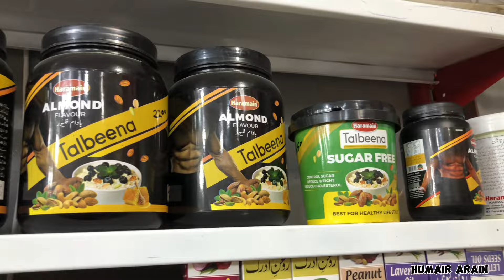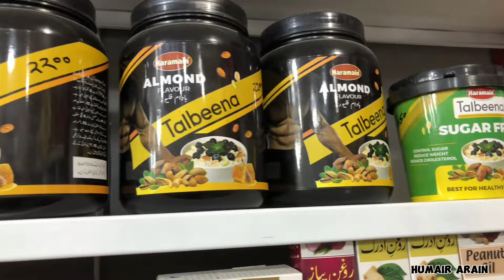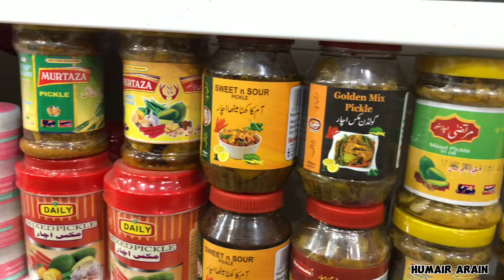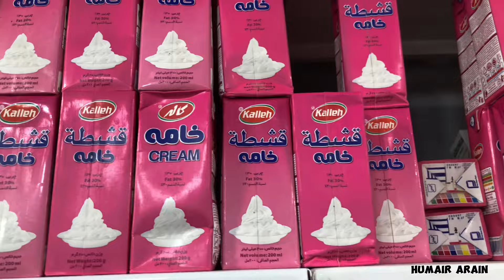Itni Kam kemat 😱Cheapest dryfruit | wholesale dryfruit market | Dryfruit market in Pakistan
Shahi Dry Fruit
Address : Safoora Chorangi Main University Raod Karachi

Searching keywords :

iran Dry Fruit market

dry fruit wholesale dealer

dry fruit wholesale price

dry fruit wholesale rate

dry fruit wholesale lahore

dry fruit wholesale market in lahore

dry fruit wholesale market in pakistan

wholesale dry fruit market

dry fruits in cheap price

dry fruit ki market

dry fruits low price online shopping

cheapest dry fruit market

dry fruit ki shop

dry fruits best price